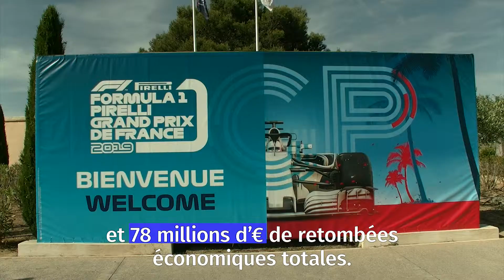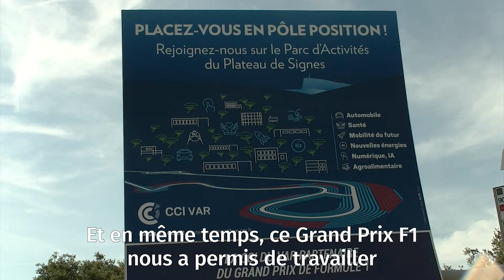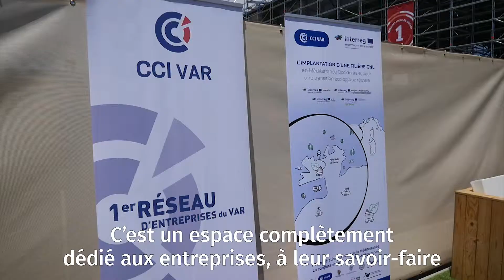Grand Prix de F1 au Castellet : une opportunité pour la CCI Var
Le retour du Grand Prix de F1 sur le circuit du Castellet, dans le Var, est une opportunité pour la CCI du Var. Cet événement majeur, aux retombées économiques totales avoisinant les 80 millions d'euros, met un coup de projecteur sur le Parc d'activités de Signes, géré par la CCI. Il a aussi permis d'impulser l'émergence d'une filière dédiée à la mobilité du futur. Explications avec Carole Petroni, directrice Front Office.